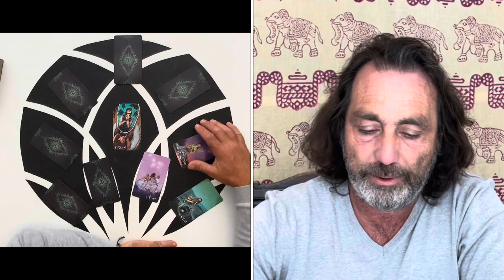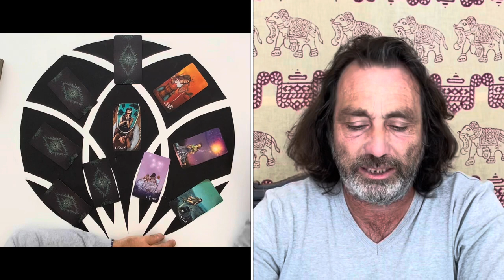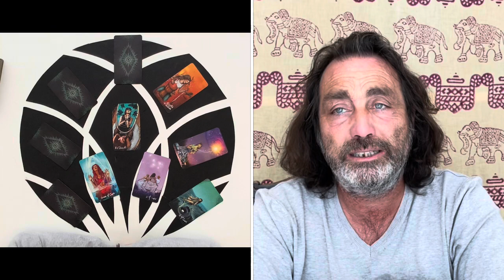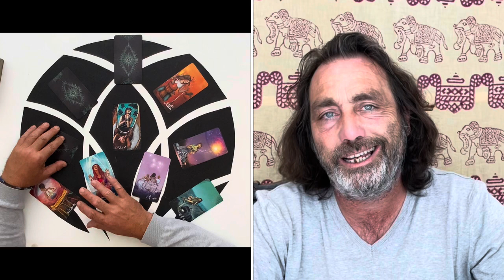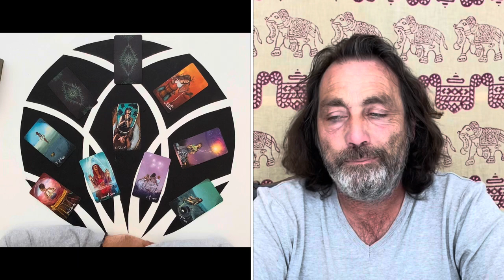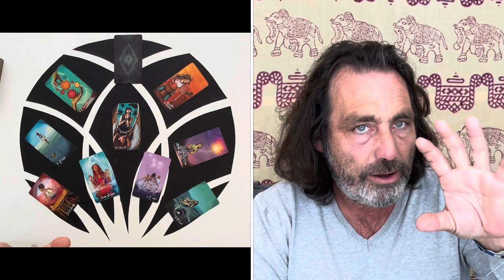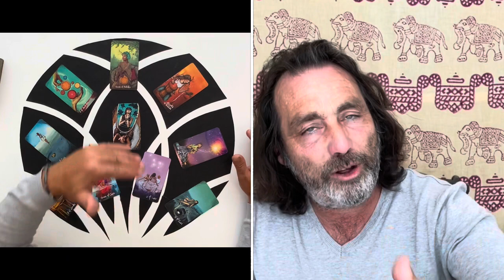PISCES WEEKLY ENERGY TAROT * Only YOU hold the key to big happiness, WISH big!! 4th - 10th July 2022